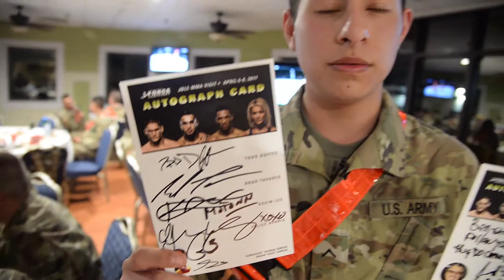UFC Fight Night